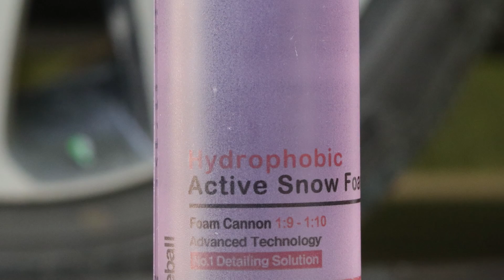Hydrophobic Snow Foam : Fireball Hydrophobic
will it works?
side by side Cleaning Power Test!

Snow foam is a prewash foam, sprayed onto the car to lubricate and dissolve as much dirt as possible, to help keep the infliction of swirl marks, scratches and abrasions to a minimum.
after this, you can sprayed the car again with water/pressure washer, and continue washing by hand.

EBAY. com

AMAZON U.S
Nilfisk C110
other Foam Lance

AMAZON U.K
Nilfisk C110
Autobrite foam lance

TOKO ONLINE SHOP ALFIE DETAILING